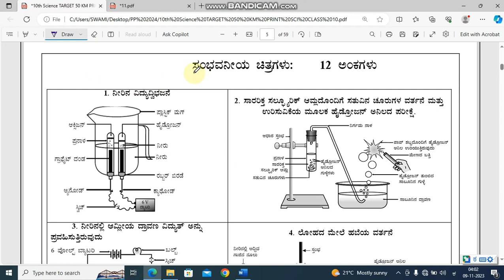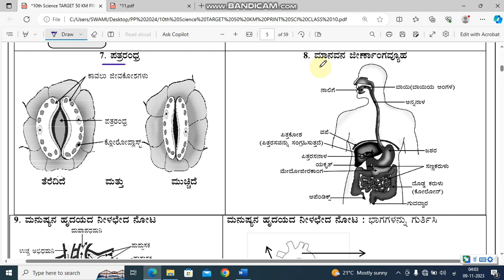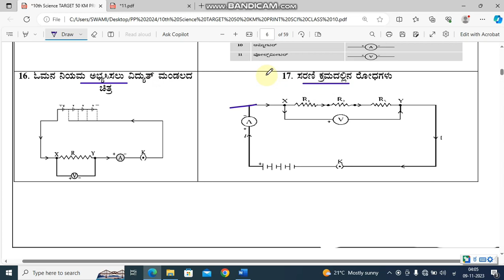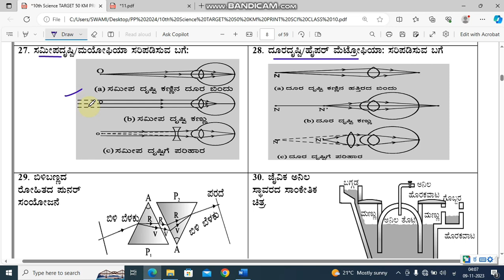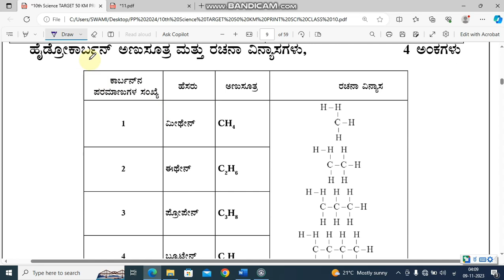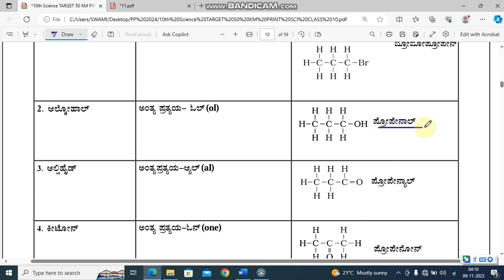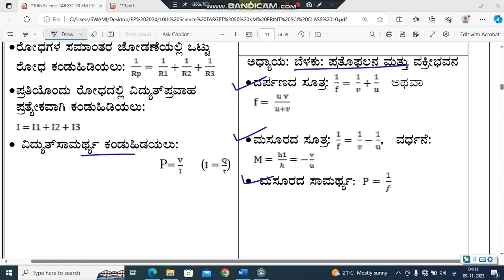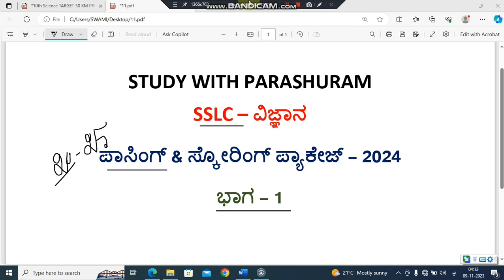SSLC Science Passing and scoring package ll part 1 ll